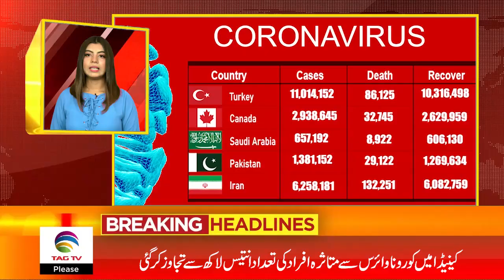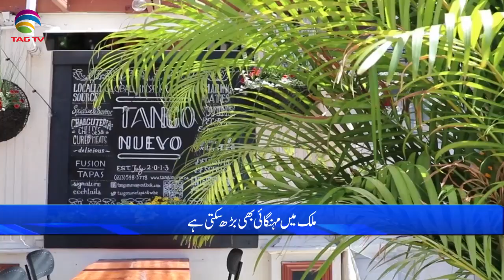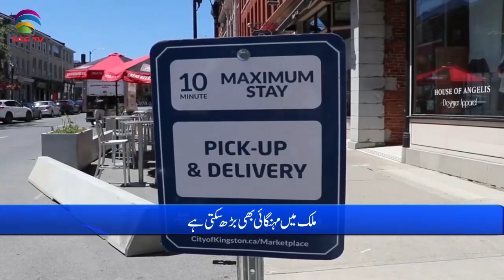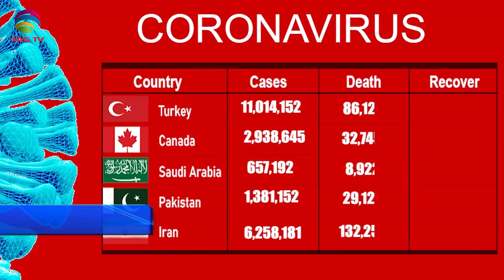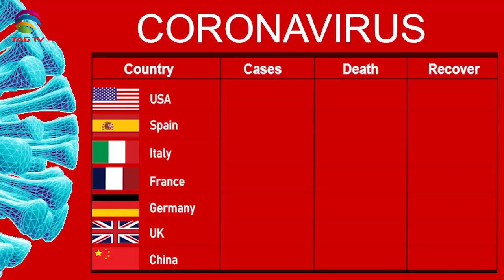International & Canadian News Bulletin in Hindi/Urdu - Jan 25, 2022